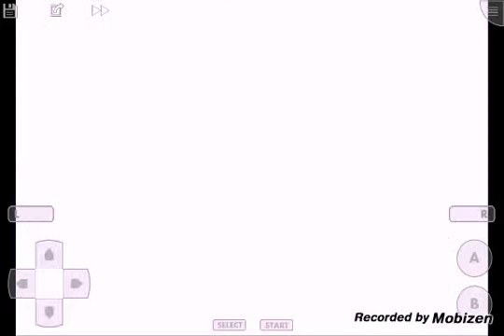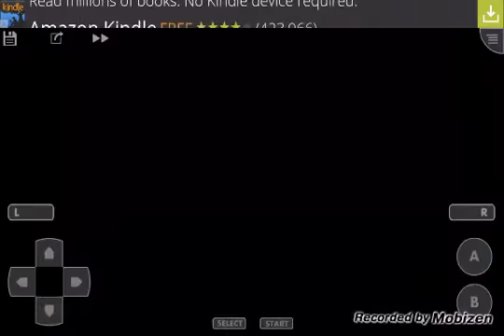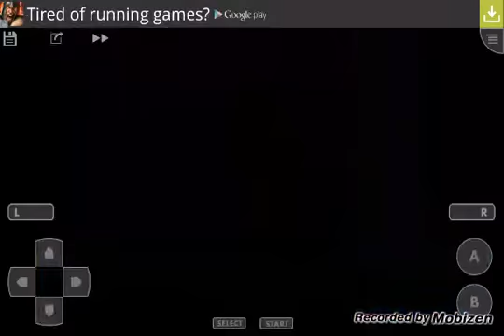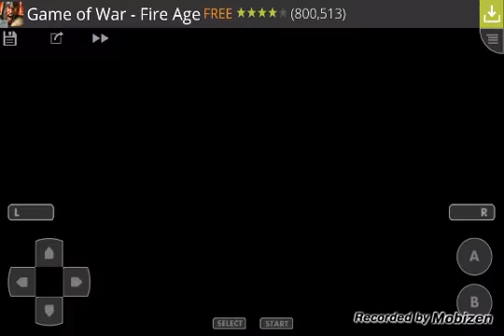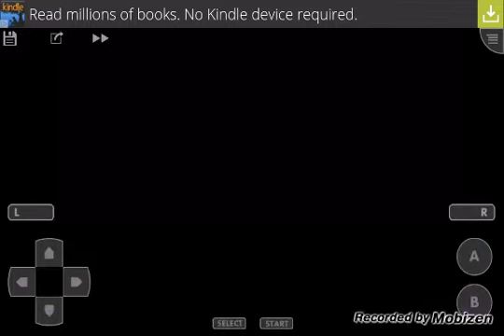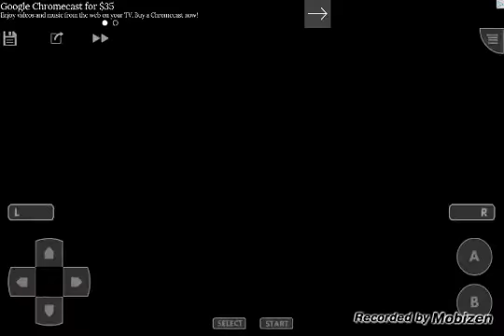Let's Play Pokemon Dark Rising #36 Inferno Mountain